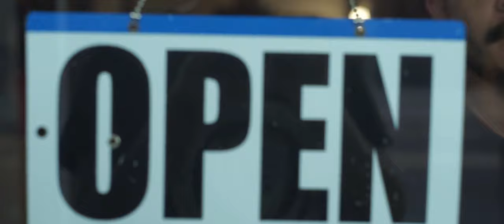[UNTITLED SKATE DOCUMENTARY] - Official Trailer